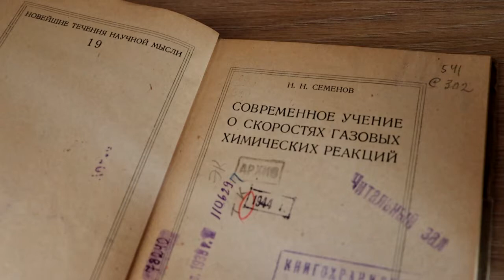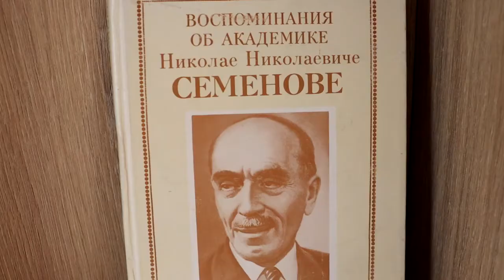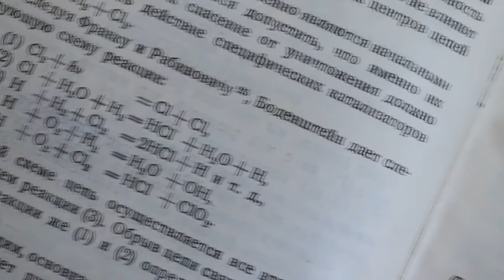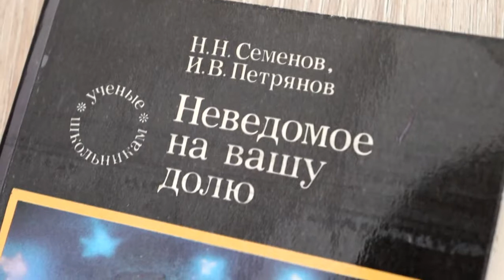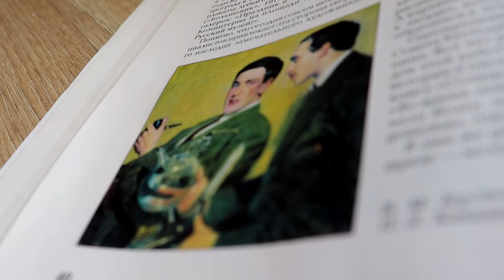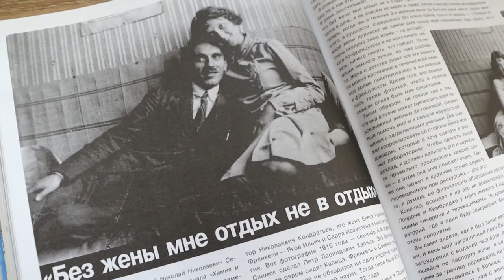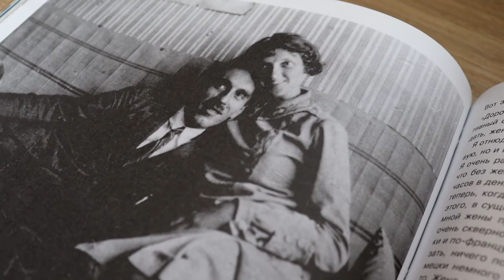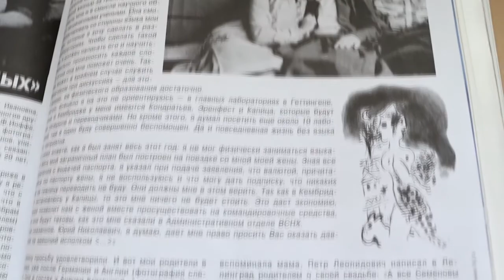Обзор выставки, посвященной лауреату Нобелевской премии по химии Николаю Николаевичу Семенову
Онлайн обзор литературы, представленной на выставке «Физик, ставший химиком. Академик, лауреат Нобелевской премии по химии Николай Николаевич Семенов: к 125-летию со дня рождения».
Николай Николаевич Семенов – ученый с мировым именем, является одним из создателей химической физики – науки, изучающей химические процессы физическими методами. На 2021 год приходится сразу несколько юбилейных дат, связанных с  этим ученым – 125 лет со дня рождения, 65 лет со дня вручения Нобелевской премии по химии (единственной в нашей стране в этом направлении), 35 лет со дня смерти, 100 лет со дня написания знаменитого парного портрета Н. Н. Семенова и П. Л. Капицы – двух близких друзей и будущих Нобелевских лауреатов.
00:00 - вступление
02:04 - обучение Н. Н. Семенова в реальном училище в Самаре и первое знакомство с химией (первый химический опыт по получению поваренной соли).
04:43 - создание нового научного института Академии наук СССР.
08:33 - получение Нобелевской премии по химии.
10:10 - научно-популярная литература для детей и юношества.
11:45 - "Мы пока не знамениты, но обязательно станем". Портрет Семенова и Капицы кисти художника Кустодиева, "царская оплата" художнику за работу
12:38 - Воспоминание Шаляпина об ученых.
15:43 - "Без жены мне отдых не отдых" или почему супруга ученого Наталья Николаевна должна была поехать в научную командировку в Европу вместе с мужем.